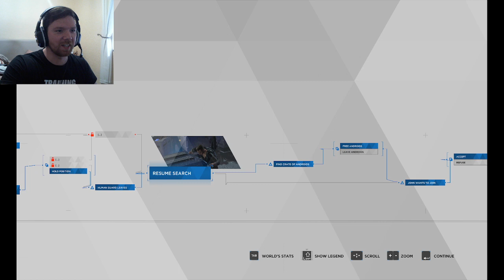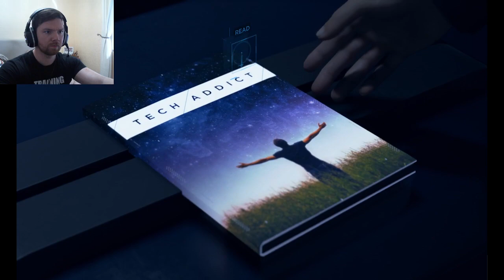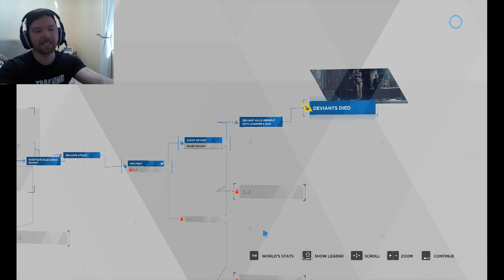Eden Club | Detroit: Become Human | Part 16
This did not go as planned..